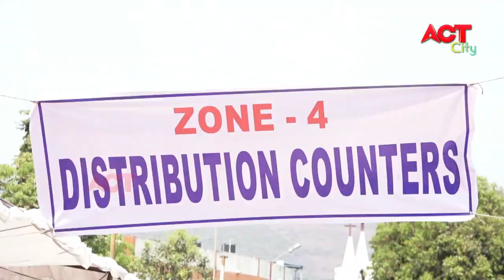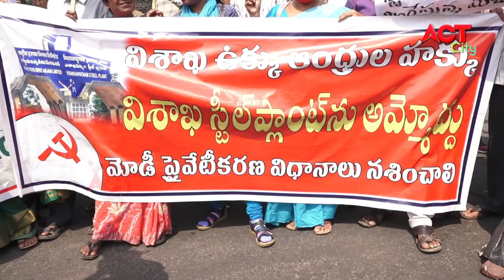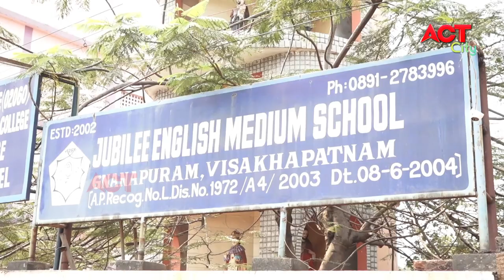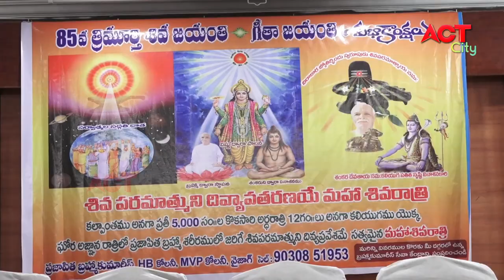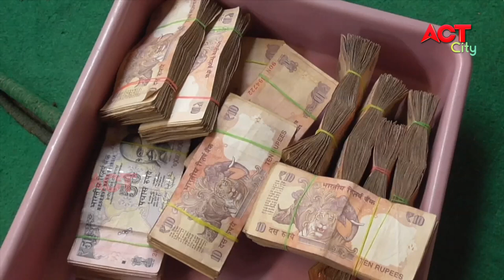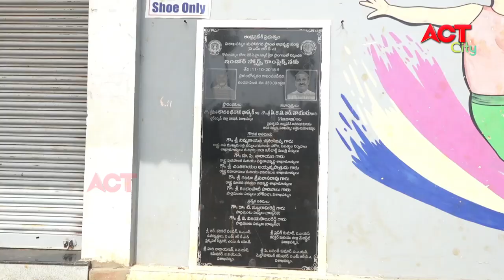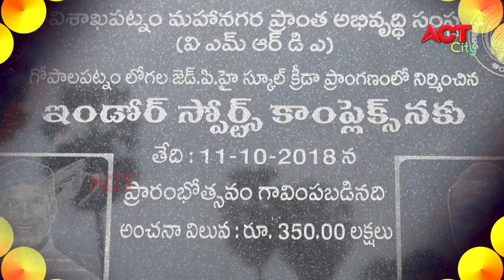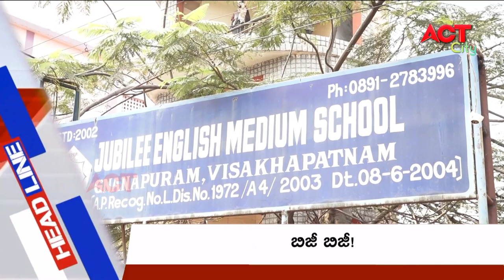MORNING ACT CITY VIZAG NEWS 09-03-2021